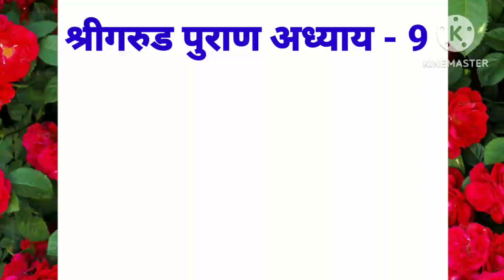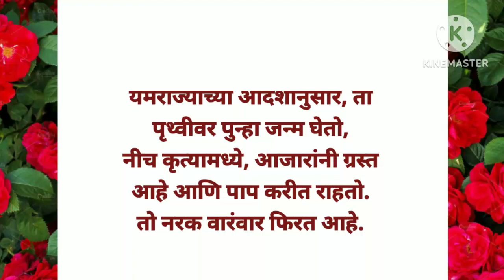shri गरुड पुराण अध्याय -9 ज्यांना वाईट "कृत्य " करण्यात आनंद होतो. त्यांच्या सोबत काय घडते..!!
shri shri garud puran

jyana vait kruty karnyas aand hoto.

tyanchy sobtat kay ghadte

Who wrote Garud Puran first?

What is the purpose of Garud Puran?